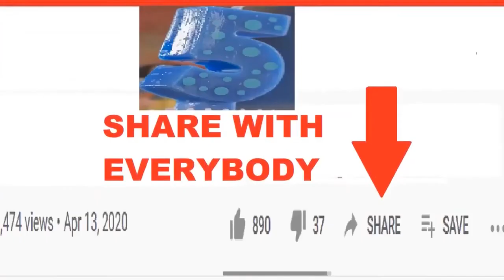PET’s Funny 🐈🐿🐕🐰🦊😂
Welcome to PetsFunnyVideos, a channel dedicated to cute, fluffy and curious, We are here to fill your life with more furry and funny things the adorable friends in our lives do. Everyday we'll have a new compilation of the funniest home videos of cats, dogs, birds and all kinds of animals being equally hilarious and adorable.